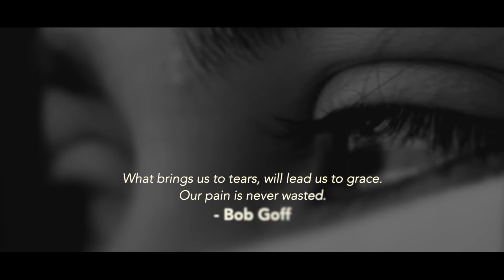A relationship that lasted just for one day | 21 Shades of Humanity feat. Chandan Roy Sanyal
The risk of love is a loss, and the price of loss is grief. But the agony of grief is only a fraction when compared with the pain of never risking love.

The Story Circus presents you “21 Shades of Humanity” series that will take you through the emotional lanes, pushes you to explore the tales of humanity within and make your lives more meaningful and purposeful.

Sharing the Vibes of Poignance with you!

STORY CIRCUS

CREDITS :

Producer & Director: Ulka Mayur
Camera: Sharath Billava & Pawan Upadhyaya
Editor: Sharath Billava
Marketing Head: Pawan Upadhyaya
Location: Mumbai.